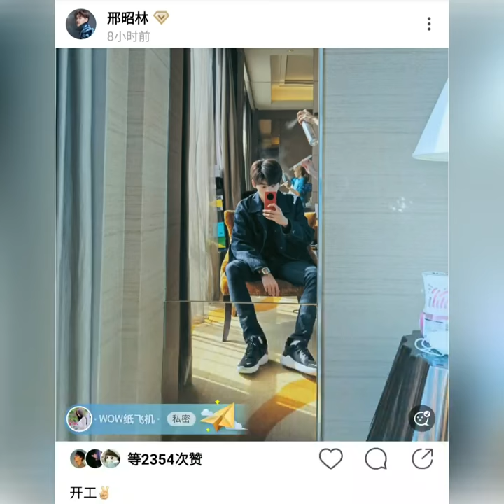Xing Zhao Lin & Liang Jie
I am not sure when he did this, looking at his haircut,  it should be taking prior to the shooting of The Eternal Love 3. I suspected they took this prior to the shooting, this is one of the ways to protect the workers and artists, especially do many kissing scenes.